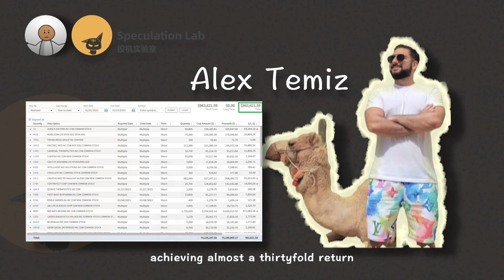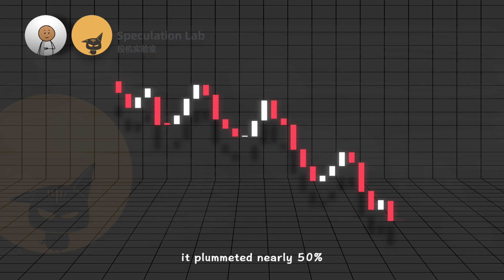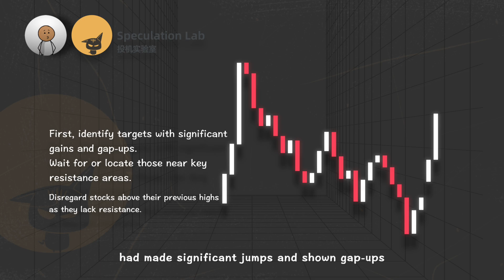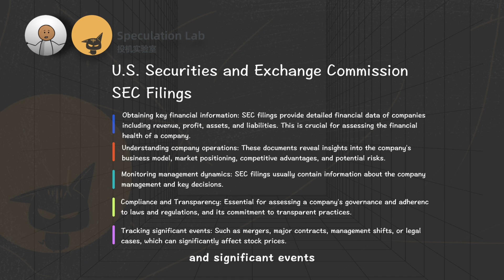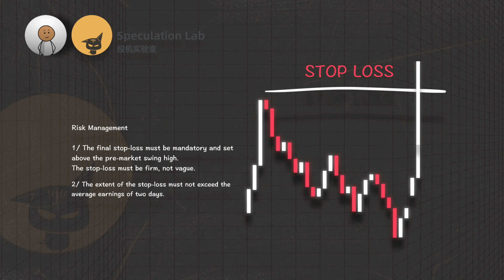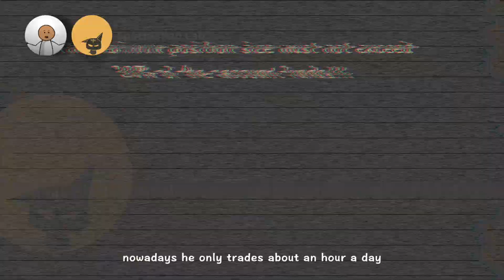He Turned $35K into $1 Million in 55 Days with This Strategy ! | Full Process Explained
Internationally renowned short seller Alex Temiz initiated a live trading challenge in January 2023.  aiming to turn $35,000 into $1 million by the end of the year, with the entire process being publicly disclosed. Surprisingly, it only took him 55 days to transform the $35,000 account into $1 million, achieving almost a thirtyfold return. One of his most iconic trades involved shorting AMC at $70 and taking profits at $30, earning $700,000 in a single transaction.
Despite his precise and efficient trading skills, he sets a personal limit to earn no more than $10 million a year.
It's rare to see a successful trader with such a lack of ambition. From a Starbucks barista earning $150 a week to a super trader making millions annually, what has Alex really figured out?

/labspeculation

For direct contact, click the links or copy the addresses. Apart from these listed above, any other contact method is not associated with me. Please be cautious ⚠️

Supports Subtitles in Multiple Languages

All materials in this work are commercially licensed.